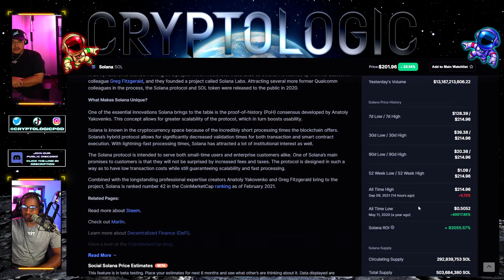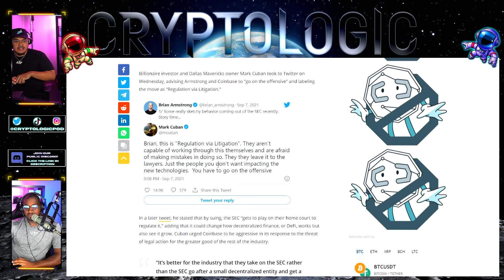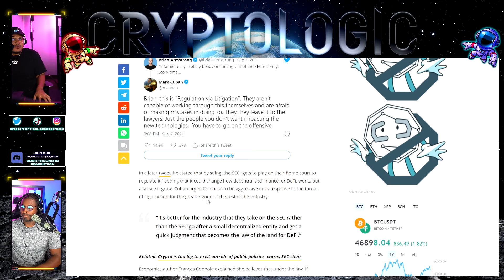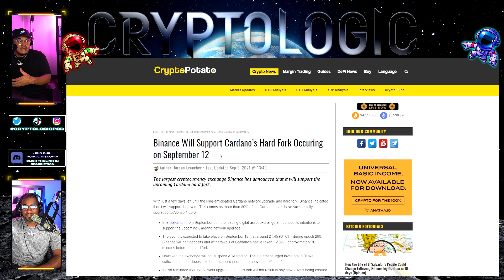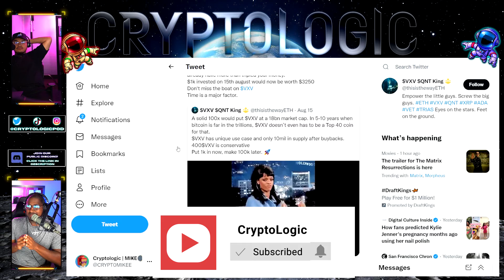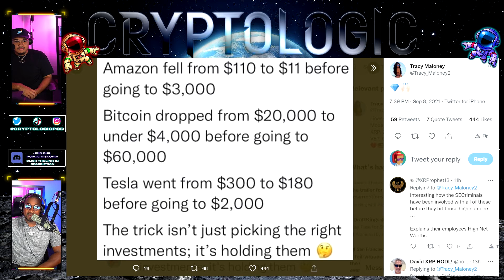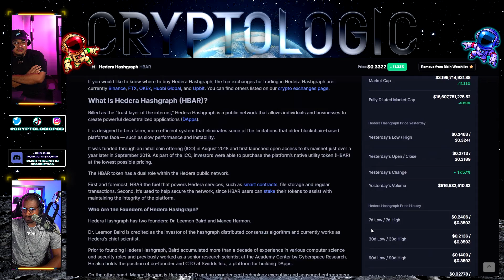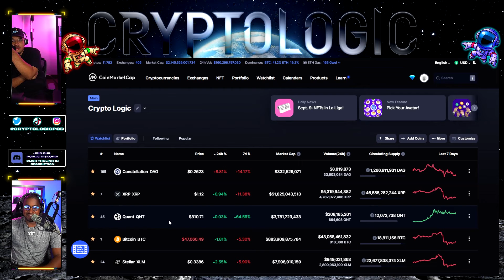COINBASE STANDS UP TO THE SEC | VXV WILL PASS QNT?! (XRP, ADA, ALBT) + NEWS | Crypto Logic Podcast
Welcome to the Crypto Logic Podcast where we bring you Daily Crypto News, Crypto Market Cap Speculation, Our Crypto Watchlists, hidden gems and more.. Today we talk about breaking crypto news, Bitcoin, BTC, QNT, QUANT, VXV, Vectorspace AI, Ripple, XRP, Solana, SOL, HBAR, Hedera Hashgraph, Cardano, ADA.

📺 Timestamps
0:00 Intro
00:59 CoinMarketCap Analysis
03:55 Market News
23:15 Twitter Posts To Highlight
30:19 crypto Market Gainers & Losers
35:31 Show Conclusion

Nothing we say should be construed to be financial legal or tax advice. The content of this video is solely our opinions we are not licensed financial advisors or registered investment advisors. Trading cryptocurrencies may pose a considerable amount of risk and can potentially end in a loss. We do not guarantee any particular outcome.